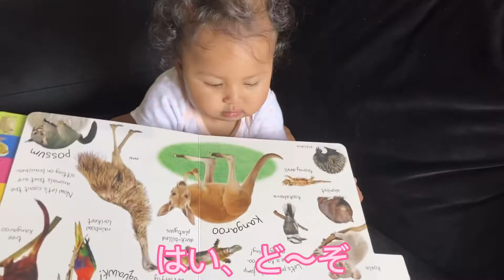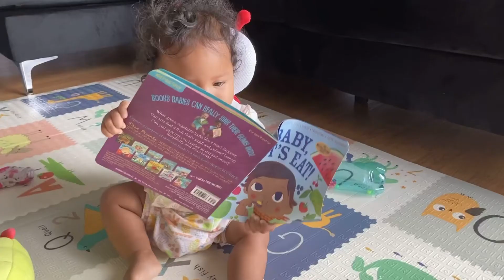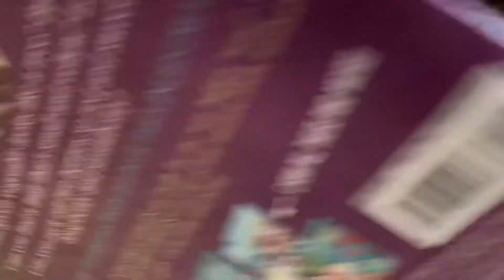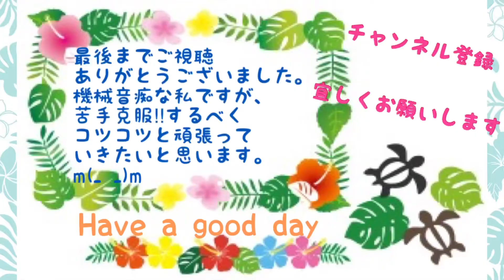【口に入れられる】赤ちゃん絵本Baby book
6ヶ月の娘のお気に入りの絵本をご紹介します。
一つ目は、動物の写真が載っている絵本です。めくったり、トントン叩いたりしながら遊んでいます。
二つ目は、口に入れられる赤ちゃん用絵本です。噛み噛みしたり、シャカシャカと鳴る素材を楽しんでいます。
ママが小説好きなので、娘も読書好きになるのかな？と見守っています。